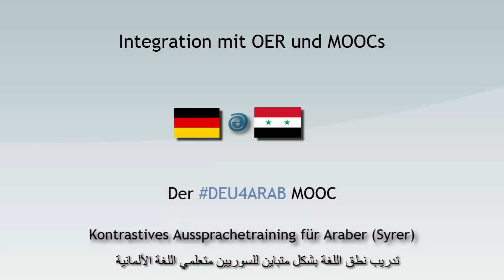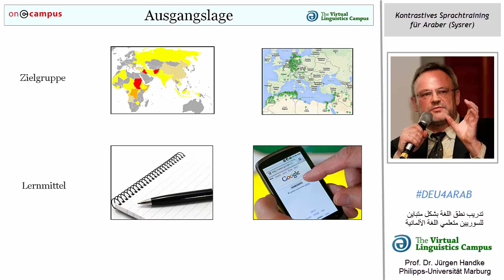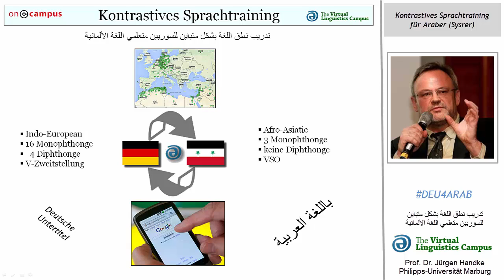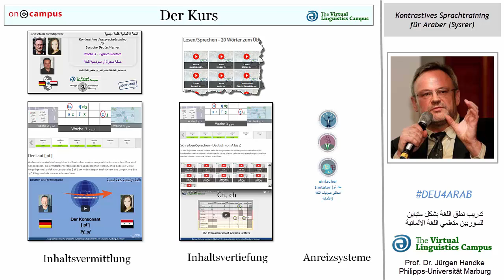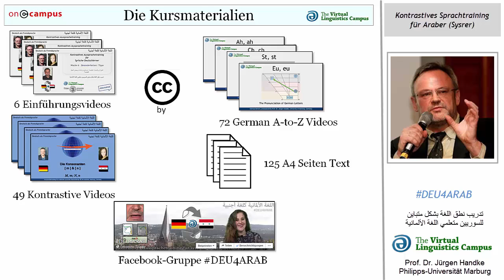Hochschullehre Digital - Integration durch OER und MOOCs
This web video lecture (in German) is a pre-production of the Note given at the OER festival in Berlin on 1 March 2016. It discusses the central principles of the newly developed principles of open siources contrastive language training as used in the popular MOOC DEU4ARAB.